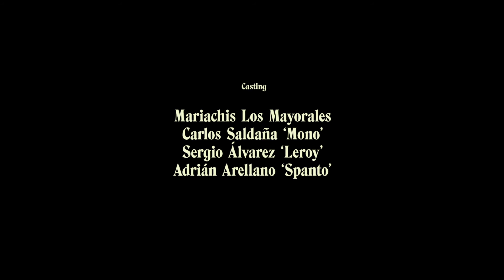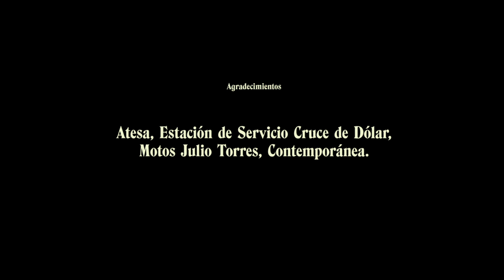Grupo de Expertos Solynieve - "Fandango de la Libertad"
Dirigido por MANSON.